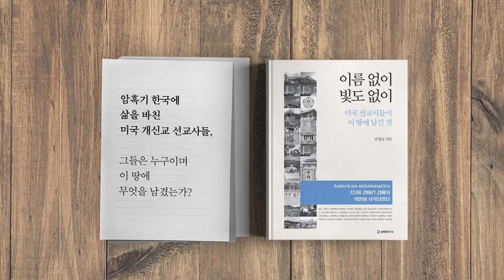공산치하의 고향 / 이용만 전 재무부장관 (1/5) [공병호TV]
[광고]

Bitcoin : 3MTW849AkP2ftLeSK2teZHMmzLu7Z83s9U